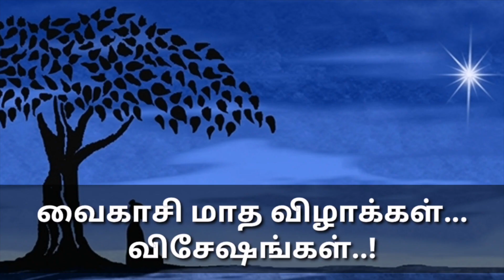வைகாசி மாத விழாக்கள்... விசேஷங்கள்... - சி. வெற்றிவேல்